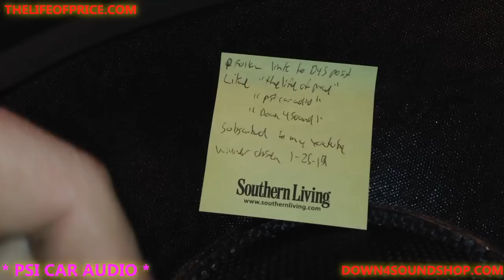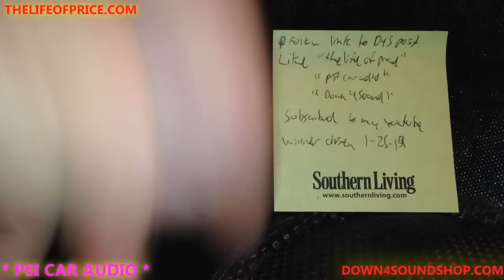EPIC 25,000 SUBSCRIBER GIVEAWAY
Just to show yall some appreciation for yalls support I figured Id Do a giveaway! (if You share it on any of your social media sites post links to the post in the link below!) tag THELIFEOFPRICE on fb / instagram

Follow this link to the down4sound thread!

you must like these pages on facebook

Good luck!